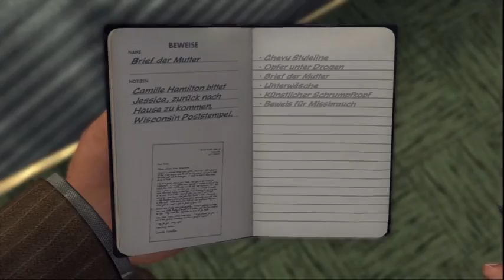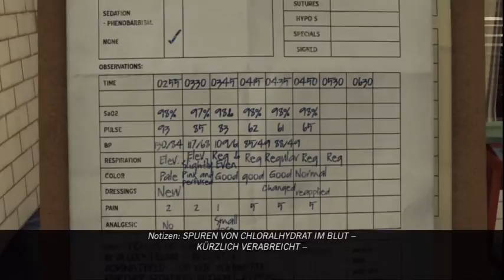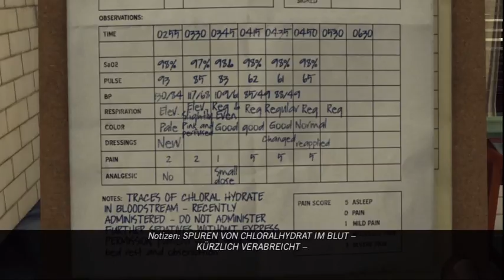Let's Play L A Noire #010 Deutsch Full HD